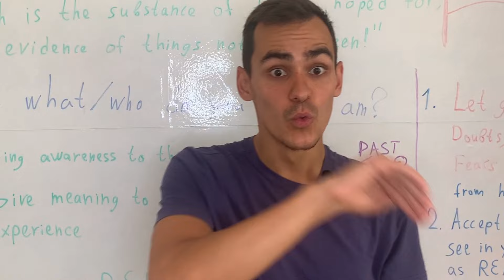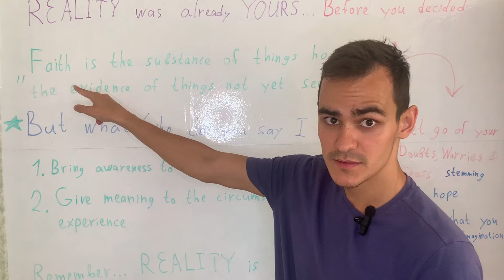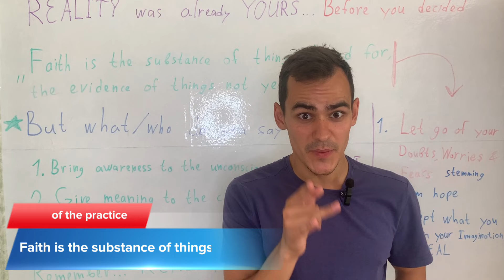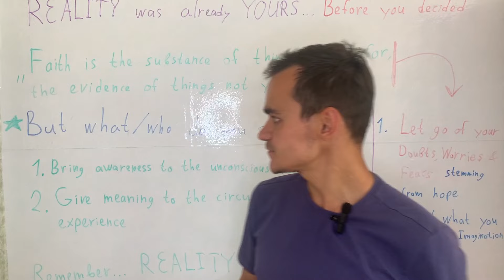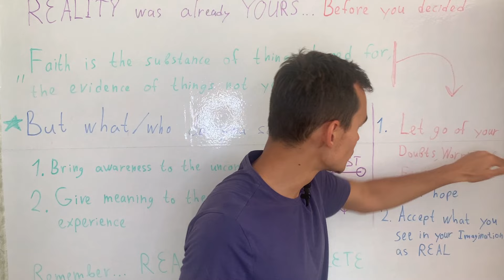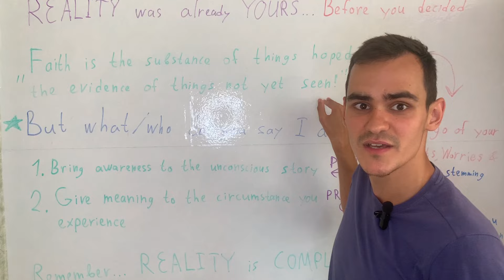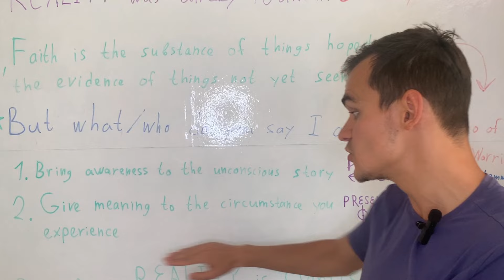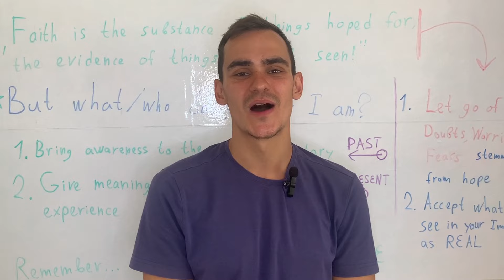REALITY is YOURS... before you decided it | law of assumption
"Faith is the substance of things hoped for, the evidence of things not yet seen" - Discover the hidden practice contained in this simple quote from Neville Goddard to practice the law of assumption and live in the end.

0:00 - Intro
1:17 - "Faith is the substance of things hoped for, the evidence of things not yet seen!"
4:10 - Part 1: Let go of your doubts, worries & fears to transform them in Faith!
9:12 - Part 2: Accept what you see in your IMAGINATION as REAL!
11:09 - Take your power back from circumstances and use them as reminders to WAKE UP!